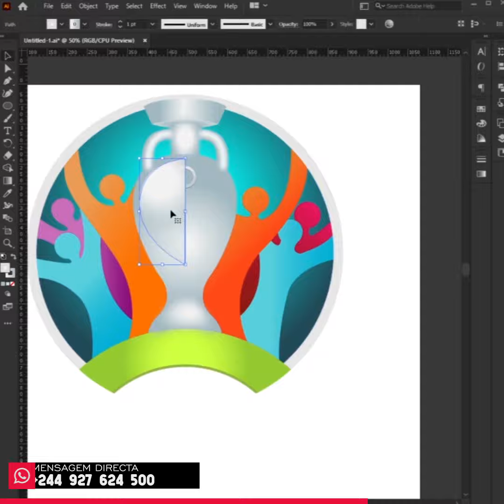EURO 2020 | Logo Design — Adobe Illustrator